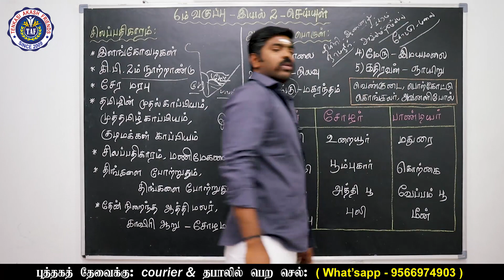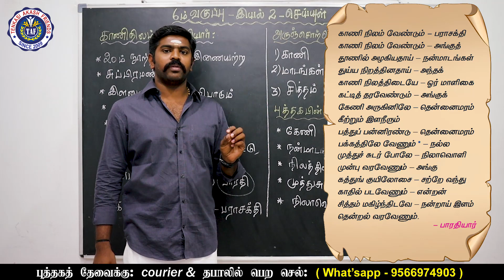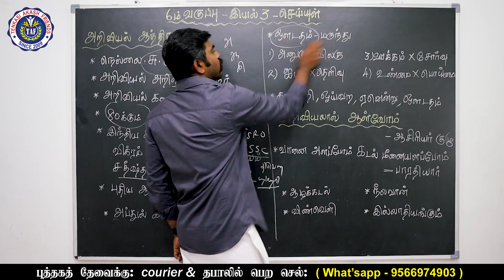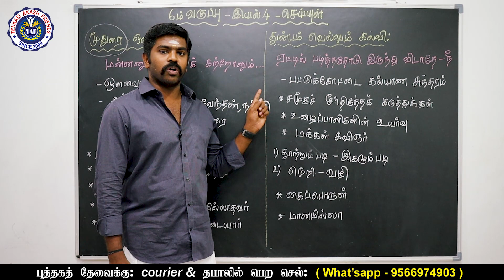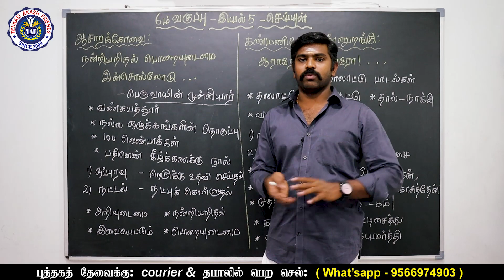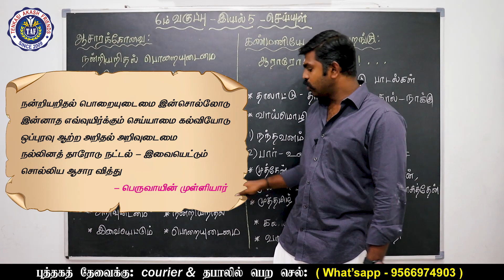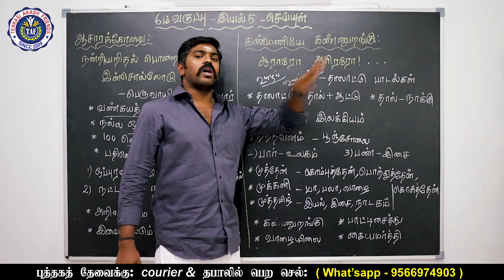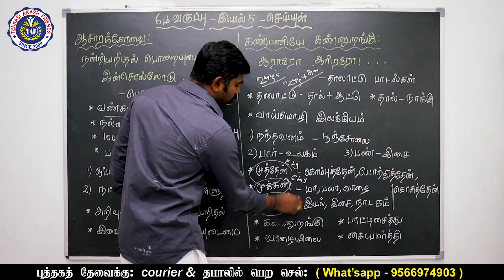TN POLICE 2020 | 6 ம் வகுப்பு தமிழ் | செய்யுள்(Class 02) | TNUSRB POLICE | TAMIL | TAF IAS ACADEMY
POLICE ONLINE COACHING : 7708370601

MORE FREE NOTES AND PDF JOIN
Telegram channel NAME : TAF IAS ACADEMY